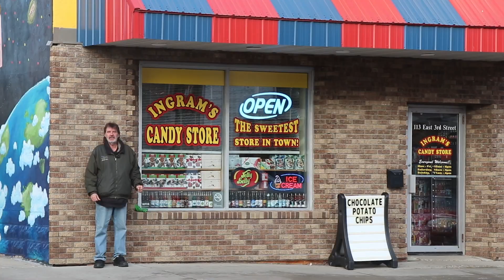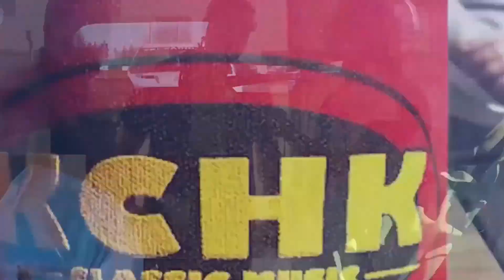Ingrams Candy Store Is Our Bonus Business of the Week